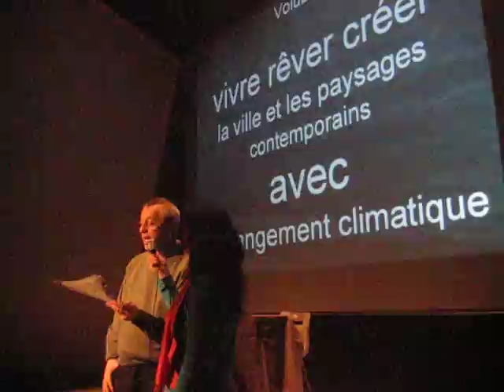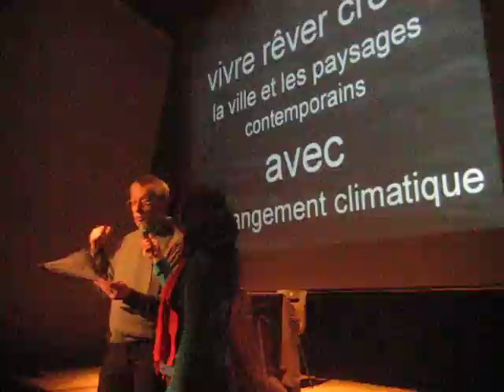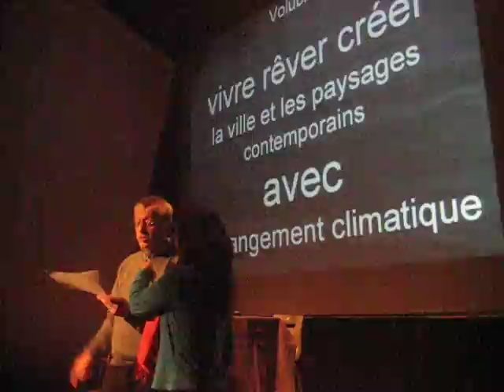La Saison de la colere -4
Lecture par Claude ECKEN d'un extrait de sa novella "La Saison de la colère"

sortie aux éditions du Somnium, le 19 nov. 2008
(160 pages, 10 euros, ISBN : 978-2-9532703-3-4

à l'occasion des huitièmes Rencontres de Volubilis sur le thème "Vivre, faire, rêver la ville et les paysages avec le changements climatique", 19-22 novembre 2008 en Avignon.

"... La Camargue au milieu du XXIe siècle,
soumise aux changements climatiques.
Une tempête de fin d'été a dévasté la ville.
Comment reconstruire
quand gronde la colère ?"
Le protagoniste est Tarek, un adolescent de 17 ans.

Dans cet extrait, p. 27-28 :
"Mon père, c'était une calculette sur pattes, un démon des statistiques, qui tentait d'imposer au monde la sagesse des équations."